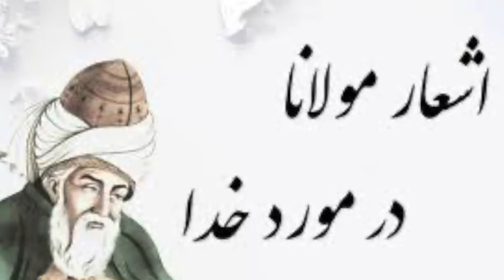مولوی و دنیا طلبی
استاد محمد حکیمی